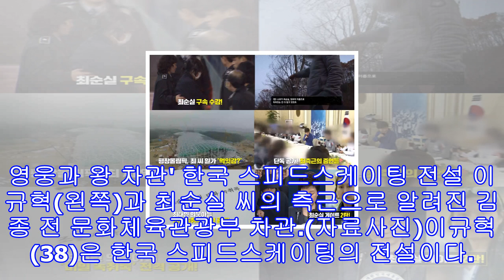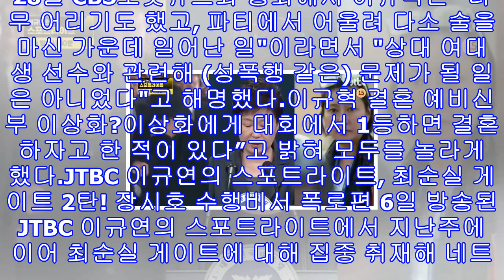억대 연봉 이규혁 성폭행 논란 "국제적 스케일 조기 성추문 해외 네티즌 반응"